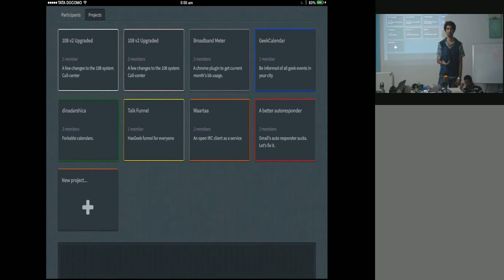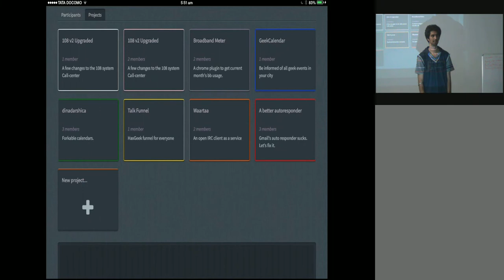Sahil Chelaramani - Learnings from the hacknight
Sahil Chelaramani describes what he learnt at the 2014 New Year's Eve Hacknight by HasGeek.